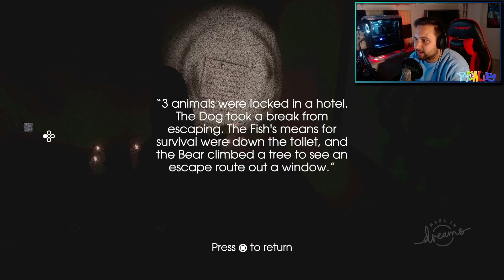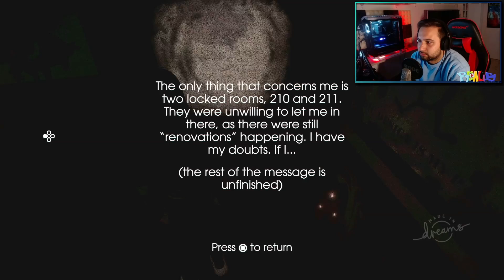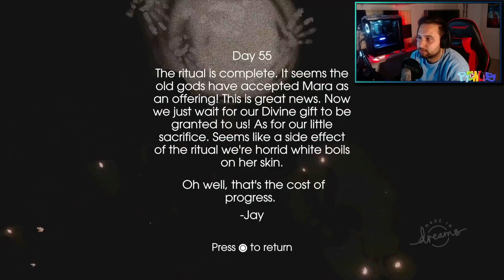Let's Play | Dreams #24 | Project Hill Redux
Euer Rewlis